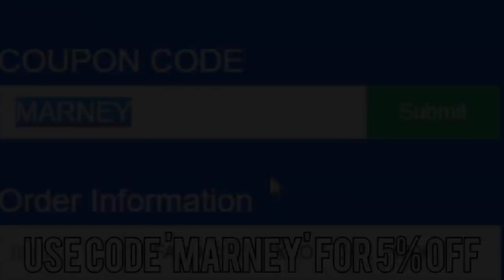So i got Elite with Dean Marney in FUT Champions...